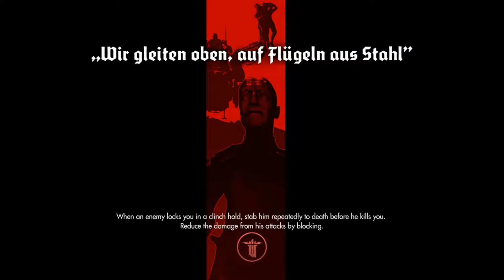Let's Play - Wolfenstein: The New Order - 10